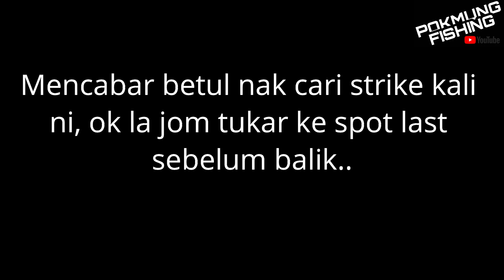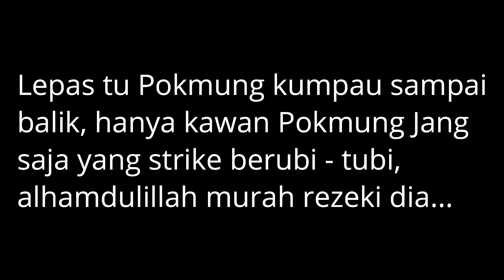Kalau Dah Takde Rezeki | Ultralight Fishing Malaysia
Untuk sebarang urusan boleh email kepada :

Setup:

REEL : SHIMANO STRADIC FK 1000HG
ROD : LEMAX SLIM MAX 1-5LB 7'3"
MAINLINE : DR BRAID 6LB X4
SHOCKLEADER : DUPON NYLON 10LB
LURE : SOFT PLASTIC CULTIVA MICRO WORM + Jighead Cultiva 3gram